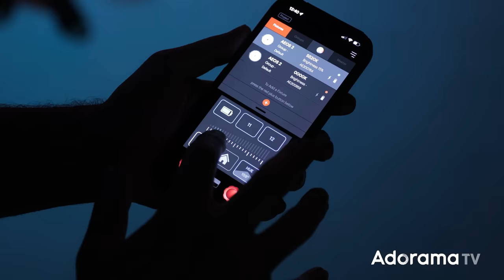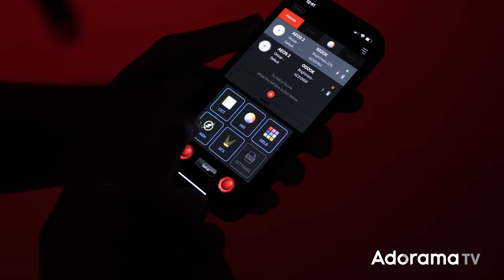Using Constant-Lights for Creative Studio Portraits | Master Your Craft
Working with constant light allows you to see the effects as you shoot. In this video, Pye walks through a studio portrait session using a pair of Rotolight AEOS 2's and their libraries of color effects for creative looks.

Time Stamps:
Intro: 0:00 - 0:50
Composition: 0:51 - 2:07
Ambient Light: 2:08 - 2:47
Modify/Add Light: 2:48 - 13:55
Outro: 13:56 - 14:27

Welcome to “Master Your Craft,” a photography educational series by SLR Lounge, exclusively on Adorama TV. From gear advice to in-depth instruction, our goal is to give you practical, real-world advice to help you master the craft of photography. Whether you’re a beginner just learning your camera, an amateur looking to become pro, or a professional seeking inspiration, this is the series you’ve been looking for to help you become a better photographer.